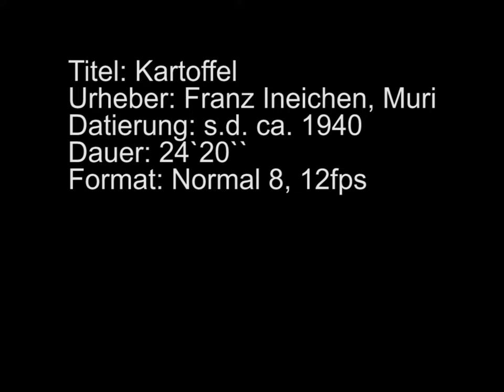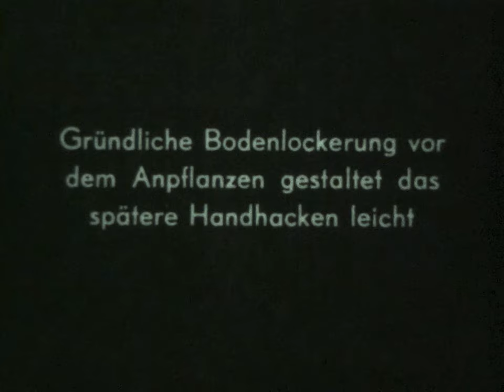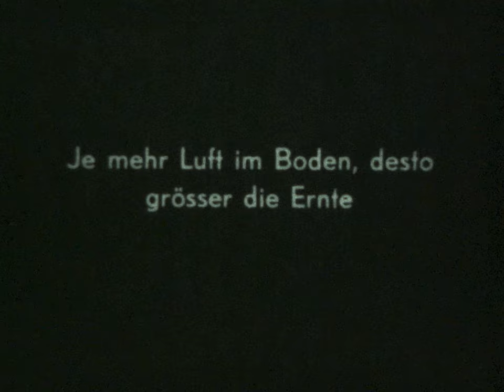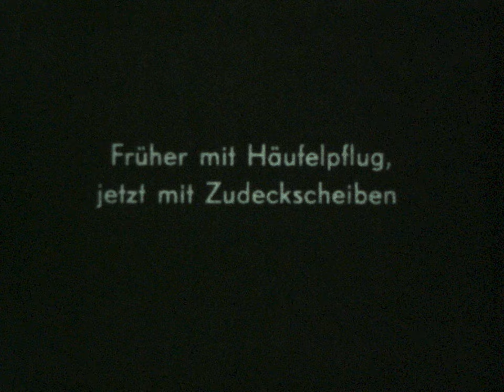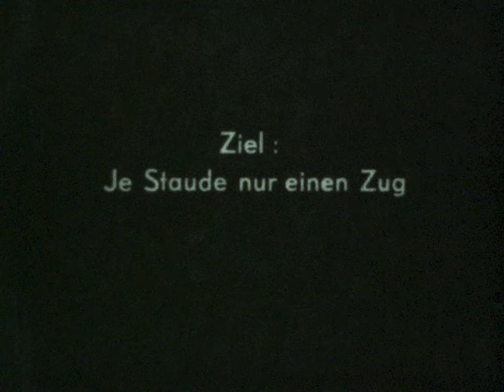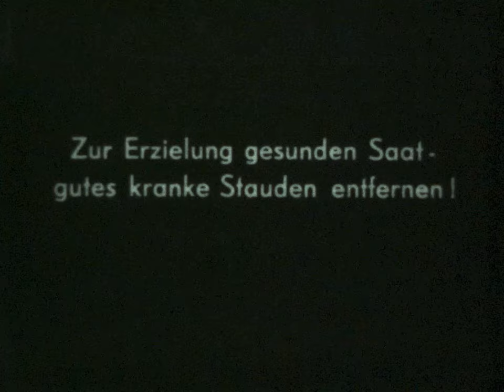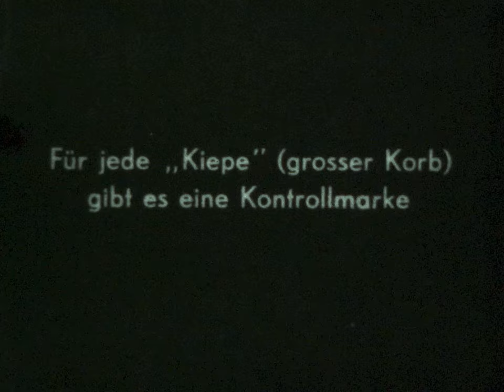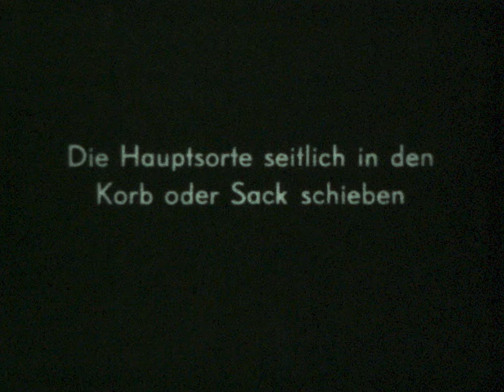Der Kartoffelbau und der Zuckerrüben-Anbau (Schweiz, ca. 1940)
Der Kartoffelbau und der Zuckerrüben-Anbau
Schweiz, ca. 1940

Der Film besteht aus zwei Teilen. Im ersten, längeren Teil zeigt er den Kartoffelbau von der Vorbereitung des Ackers über die Anpflanzung und die Pflege der Pflanzen bis zur Ernte. Der zweite Teil thematisiert die Saat und die Ernte von Zuckerrüben.